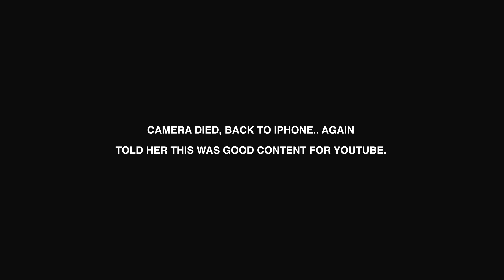HILARIOUS TOWED CAR PRANK!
Funniest towed car prank I did on my friend. I think I officially started a prank war LOL!

Please excuse my audio quality, I’m still in the process of updating my vlogging setup. Video quality is up now which is GOOOD! 😁